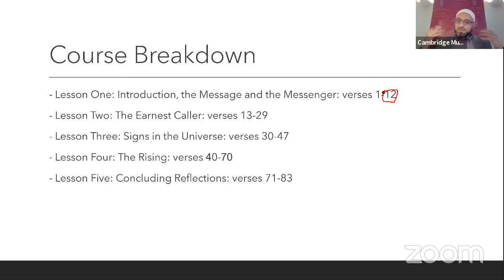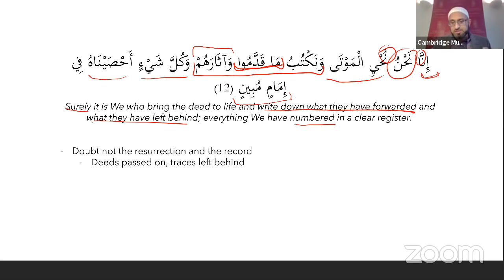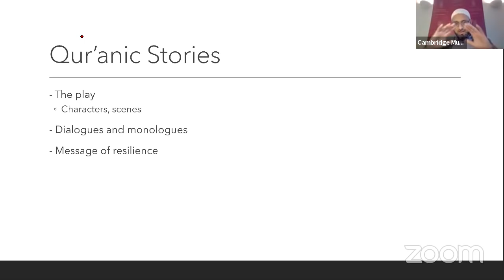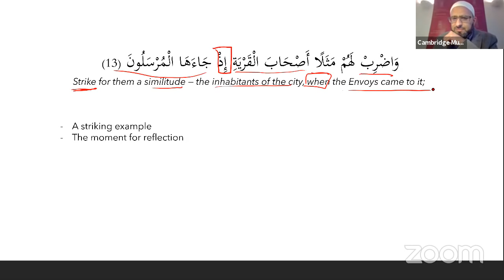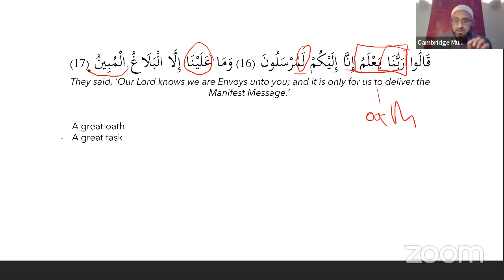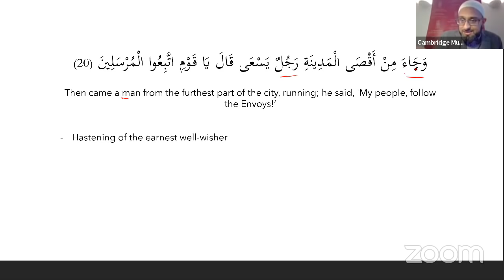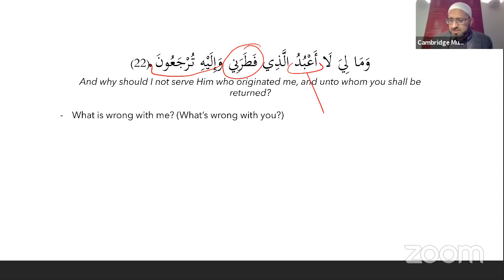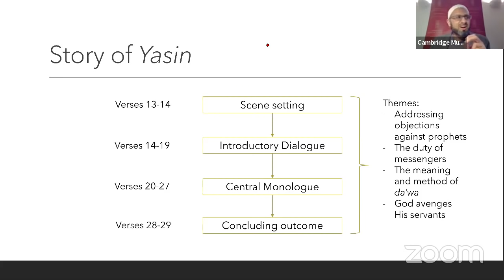The Heart of the Qur’an – Sohail Hanif – Session 2: The Earnest Caller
🔴Ramadan Live! This month, we’re bringing Cambridge Muslim College to you with a series of FREE talks – online, live and every day – from renowned scholars around the world. Join us on YouTube for a carefully curated month of learning: from the Qur’an, Prophetic tradition and self-improvement, to arts, culture and astronomy.

for an overview and to find timetables in YOUR time zone.